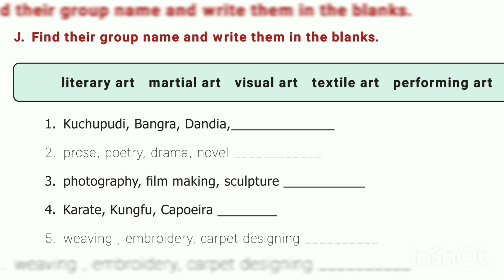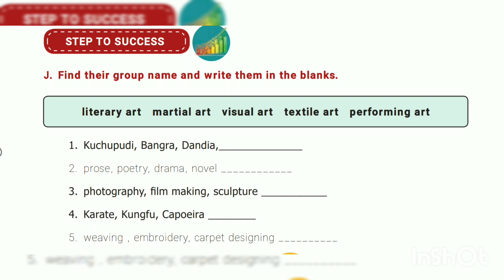class 7 English Term 2 unit 2 supplementary Naya- The Home of Chitrakaars step to success answers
samacheer kalvi class 7 English Term 2 unit 2 supplementary Naya-The Home of Chitrakaars step to success answers and Tamil explanation video it is very useful for 7 th standard state board students